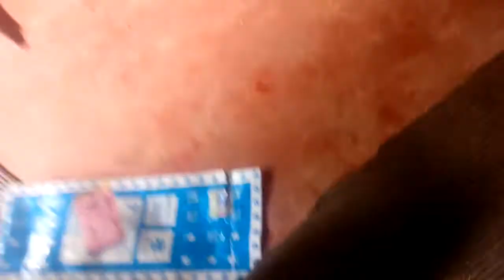Tightening Bajaj Platna 125cc/ XCD125 clutch assey without retaining (special) tool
Unfortunately you will somehow need to find the socket tool yourself. (or re-fabricating a tool by 15mm/ 16mm steel socket)

Notes: The process helps you to remove the clutch assey. without requiring special tools & does not affect engine timing